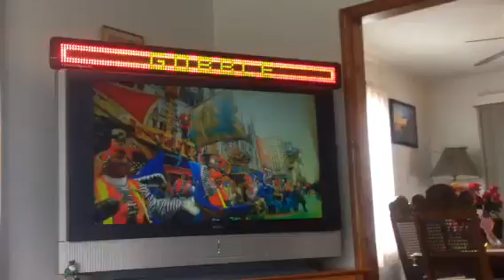Happy Thanksgiving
Marissa and I want to wish everyone a Happy Thanksgiving!  Here she is playing with her sign during the parade!  I'm cooking,       Todd